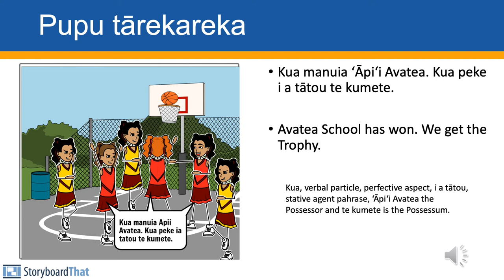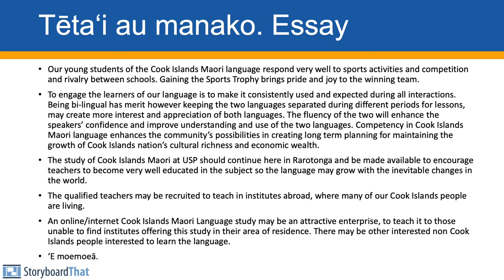Kumete Tārekareka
Nā Mereana Hutchinson